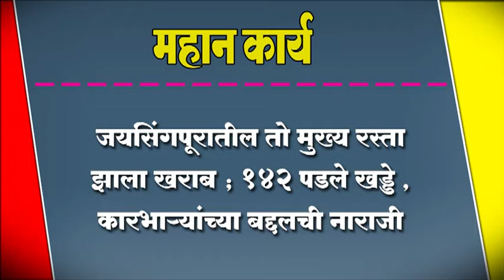जयसिंगपूरातील तो मुख्य रस्ता झाला खराब ; १४२ पडले खड्डे , कारभार्यांच्या बद्दलची नाराजी